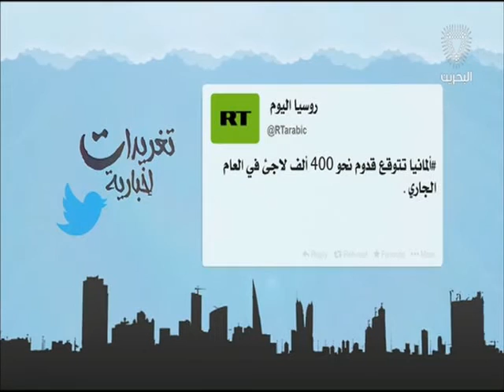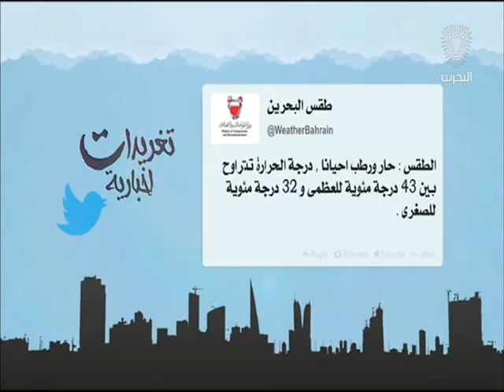البحرين: تغريدات أخبارية 27-08-2016